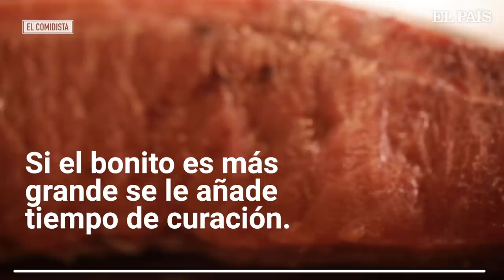EL COMIDISTA | La coca de San Juan, pero en bonito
La coca de San Juan alicantina se hace con atún, pero en la versión que preparan en ProBar lleva un bonito curado casero. ¿Mejor o peor que la tradicional? Diferente... y tirada de hacer en casa.